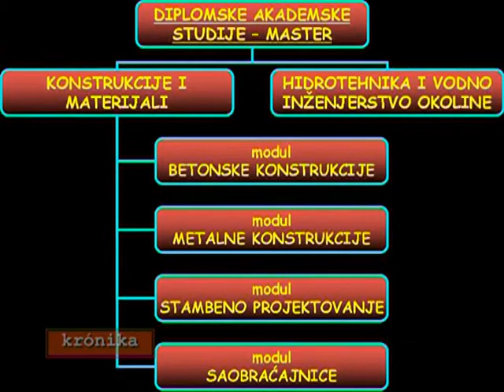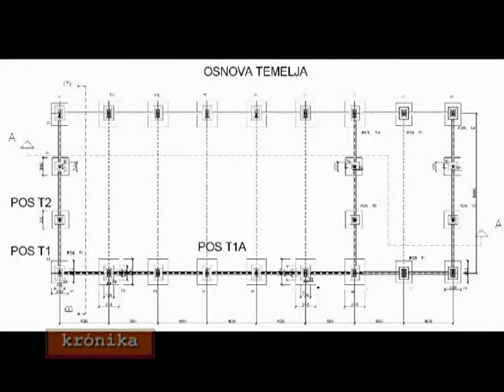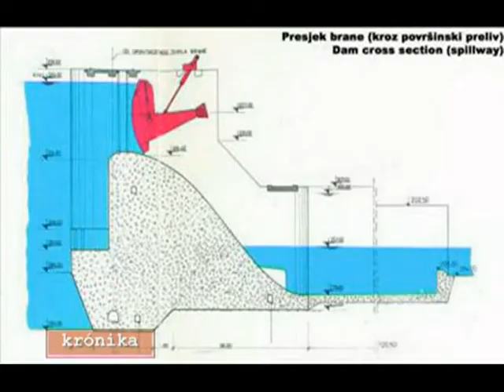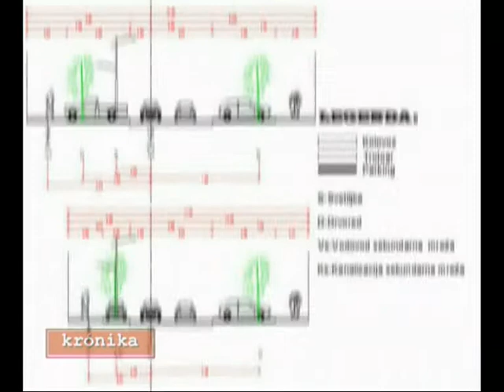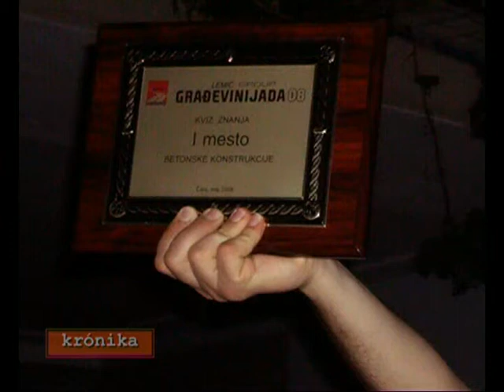dr. Hovany Lajos - Gradjevinski fakultet Subotica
1923 . emisija BT_hronike,

voditeljka : Komaromi Gizela,

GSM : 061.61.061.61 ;